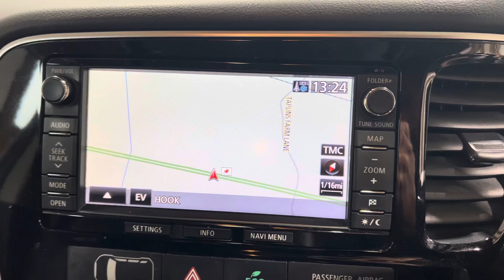2014 Mitsubishi Outlander 12kWh GX4h CVT 4WD